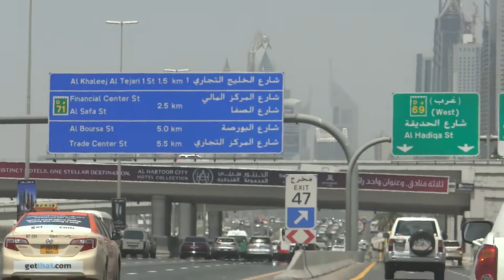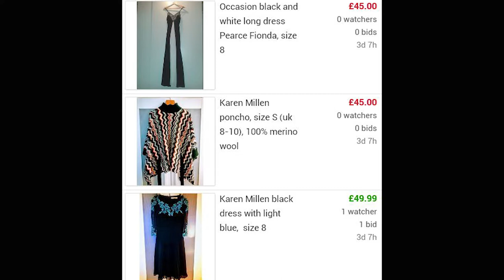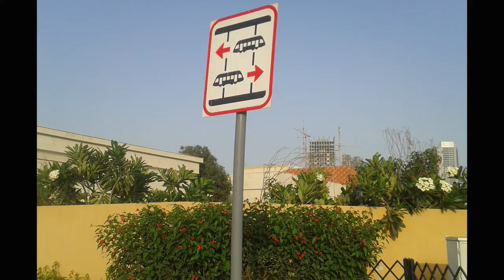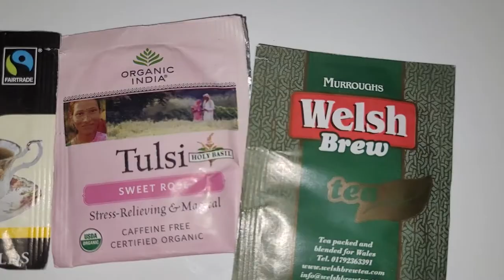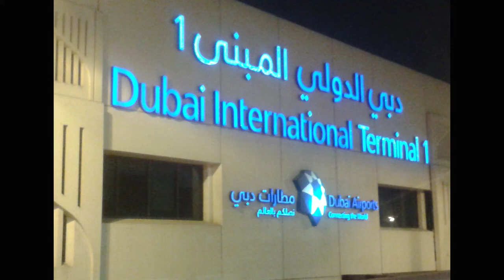278. Путешествие из Лондона в Дубаи. Мой невесёлый отпуск.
278. Путешествие из Лондона в Дубаи. Мой невесёлый отпуск.

Сегодня я расскажу о том, как я летала из Лондона в Дубаи на каникулы к моей подруге Юле.
Именно тогда я узнала, что у Юли рак, и естественно поддерживала подругу как могла.
Поэтому отпуск не был похож на все морские путешествия и приключения. Получилось так, что я просто на 2 недели стала жителем этого города в Объединённых Арабских Эмиратах, с периодическими вылазками на пляж и в центр популярного курорта.

О том, что я там видела, рассказываю в этом ролике.